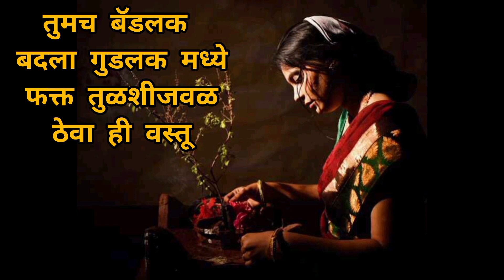तुळशी जवळ ठेवा फक्त ही एक वस्तू | नशीब बदलेल | swami samarth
तुमच बॅडलक बदला गुड़लक मध्ये फक्त तुळशी जवळ ठेवा ही एक वस्तू

swami samarth
Akkalkot
Swamiche vichar
Shriswamisamarth

Link